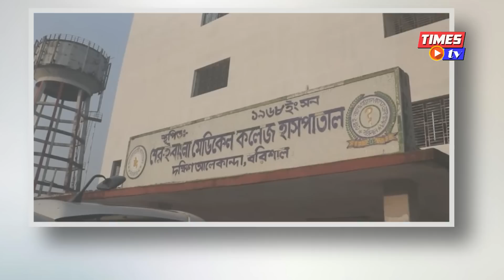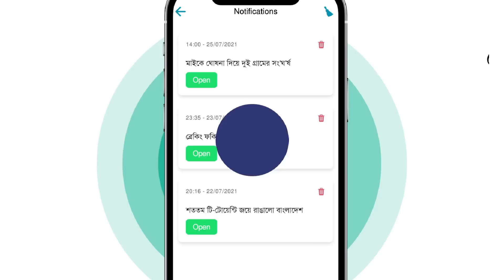বিয়ের মেহেদী শুকানোর আগেই বিধবা হলেন বিথী, কারচা**পায় স্বামীর মৃ**ত্যু